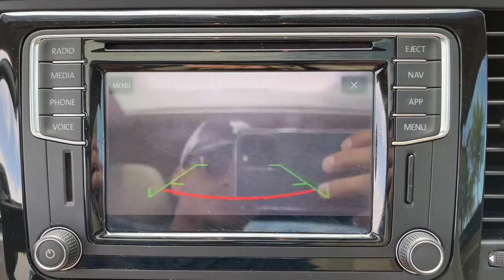2019 Volkswagen Beetle Mesa, Gilbert, Chandler, Tempe, Queen Creek, AZ 22008A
Silk Blue Metallic Used 2019 Volkswagen Beetle available in Mesa, Arizona at Berge Mazda Volkswagen. Servicing the Gilbert, Chandler, Tempe, Queen Creek, AZ area.
2019 Volkswagen Beetle 2.0T SE - Stock#: 22008A - VIN#: 3VWJD7AT8KM710111

CARFAX One-Owner. Blue 2019 Volkswagen Beetle 2.0T SE FWDbr6-Speed Automatic with Tiptronic 2.0L TSIbrbrOur Family To Yours With Only The Best Hand Picked Pre-Owned Vehicles For Sale At The Best Prices!brbrServing The Valley For Over 40 Years!brbrRecent Arrival! 26/33 City/Highway MPG